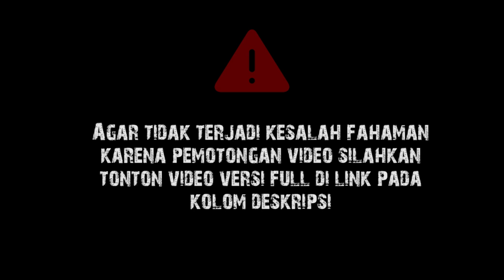Masuk Surga Bukan Karena Amal || Gus Baha Terjemah Indonesia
Ngaji Gus Baha Tafsir Jalalain Surat Fatir Ayat 29-36